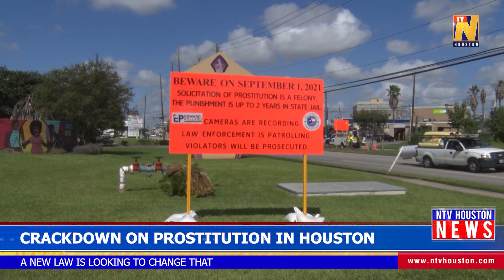Crackdown on prostitution in Houston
About NTV Houston:

NTV Houston is the first and largest South Asian TV Network in North America. Launched in 2017, with a monthly viewership of over 2.5M, NTV Houston broadcasts to English language audiences as well as Hindi and Urdu.

Covering local and international news, NTV Houston is paving the way for a unique television experience, catering to a market demographic that is constantly growing and evolving.

NTV Houston is available on television as well as Apple TV, Roku, Amazon Fire TV, Android Play, iStore, and many other services including IPTV boxes like Jadoo TV, Shava TV, Jugni TV, and we are currently planning our launch on Dish TV.